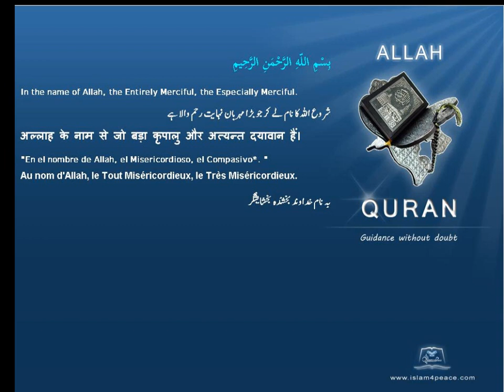Quran by Theme Azeri Captives Islam4Peace com